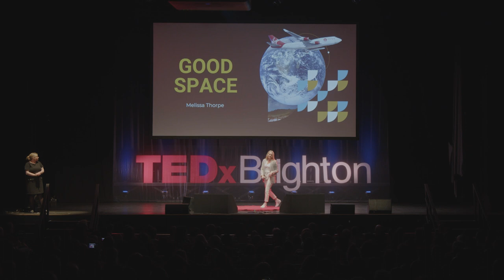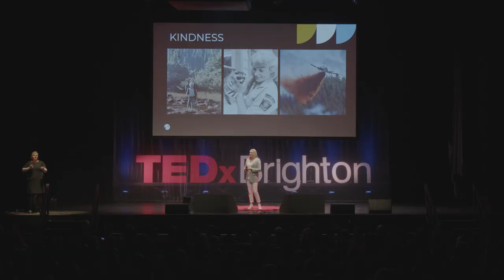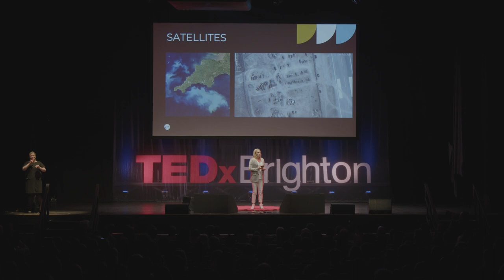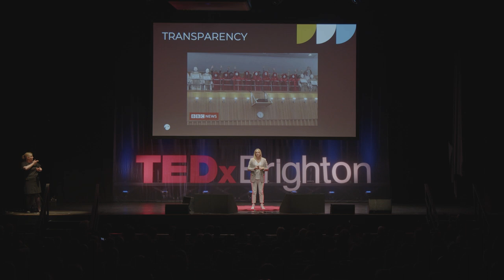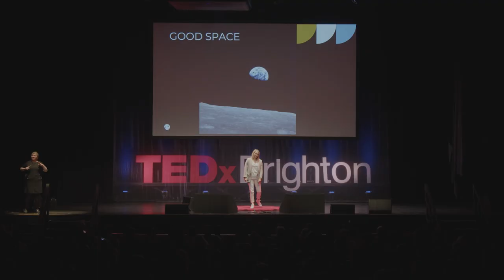The Race for a Better Space | Melissa Thorpe | TEDxBrighton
If humanity truly wants to go to space, then it's time it started really asking itself what is good space and what is bad space. And how do we make sure that we choose the right path into outer space? Melissa is the Head of Spaceport Cornwall. And she is launching into space differently and empowering people on Earth to do good with the space around them. This talk was given at a TEDx event using the TED conference format but independently organized by a local community.